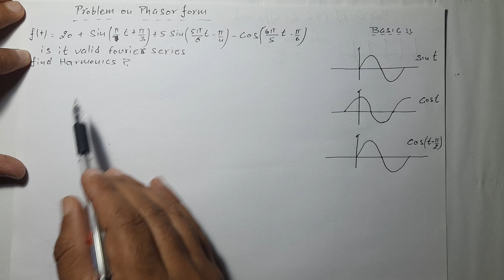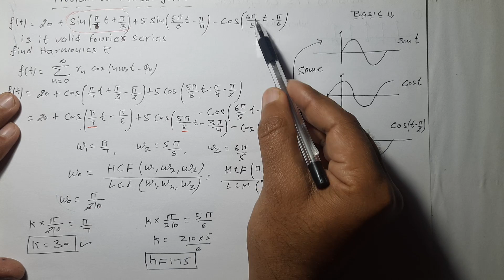Problem Based on Polar Form of Fourier Series & Harmonics | S & S | R K Classes | Hindi | Lec-47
Problem Based on Polar Form of Fourier Series.
Problem Based on harmonics of Fourier Series.